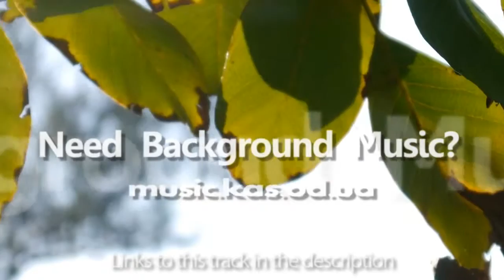Patterns Of Autumn 2 - Download Audiojungle Background Music for Video (shot on Panasonic G6)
Need Background Music for Video?

Then This links for You!

Videohive Authors! Welcome to use my tracks in your projects!

Color Mix = via Videohive Stock Footage